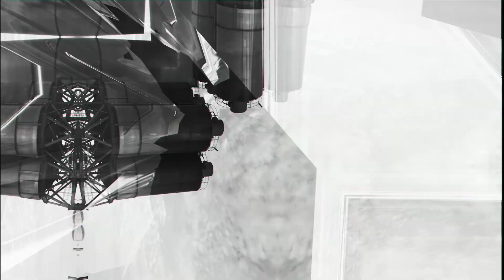O Meara & Kucera - Monolapse [GOB195]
Artist: Diarmaid O Meara & Kucera
Title: Shadowmen EP
Label: Gobsmacked Records
Catalogue: GOB195
Format: Vinyl 12”
Genre: Techno
Style

Tracklist:
A1:    Monolapse
A2:    Monolypse
B1:    Shadowmen
B2:    Ma Chines
B3:    Bunker